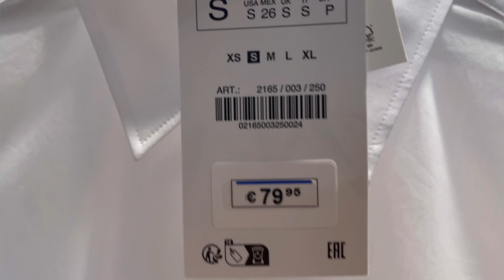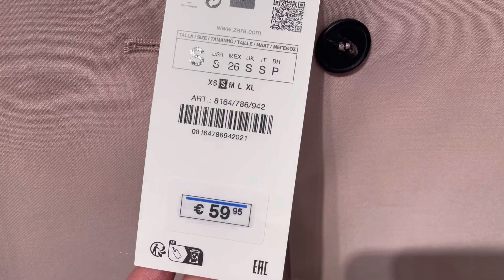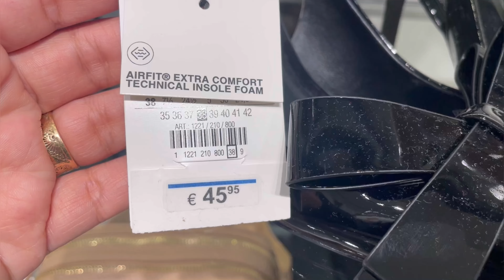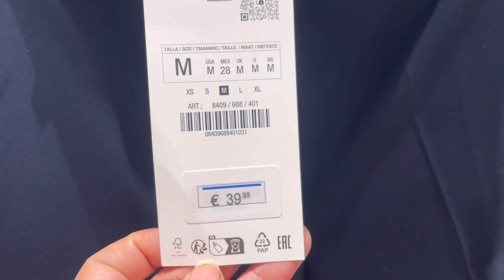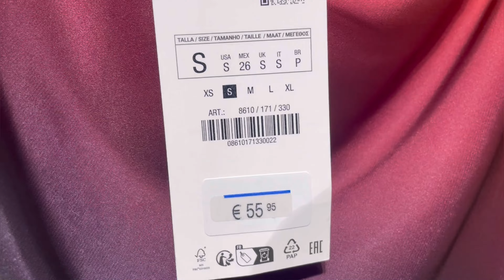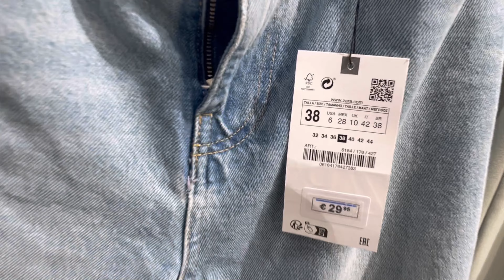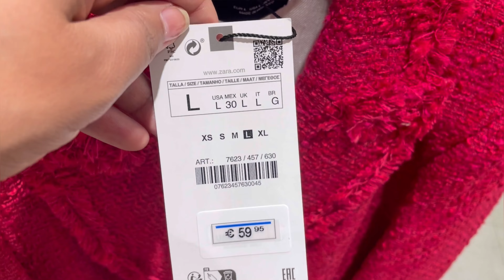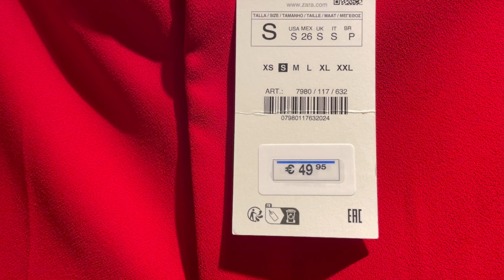ZARA WOMEN’S NEW COLLECTION / SEPTEMBER 2023